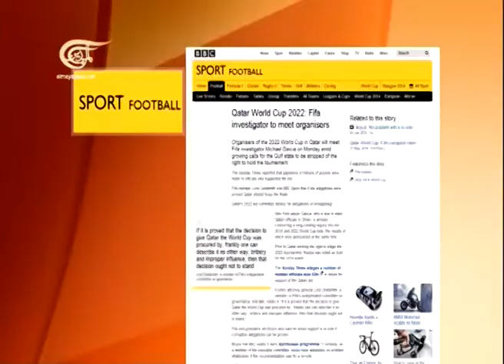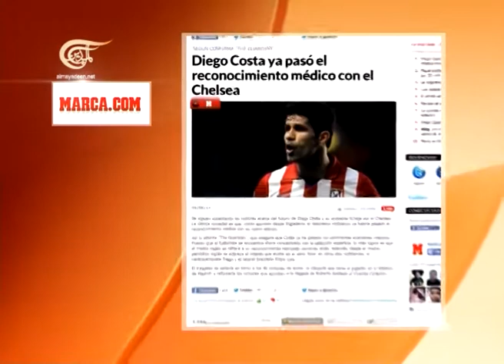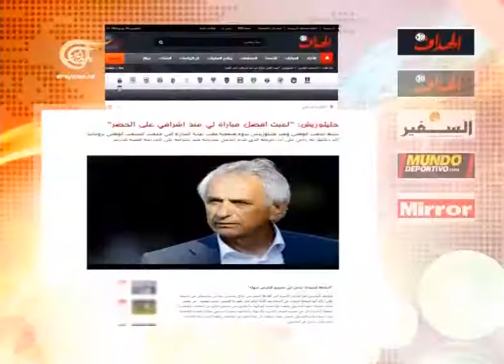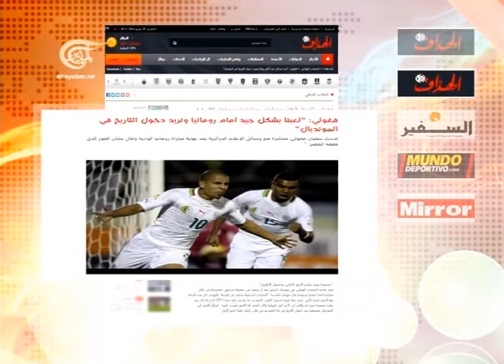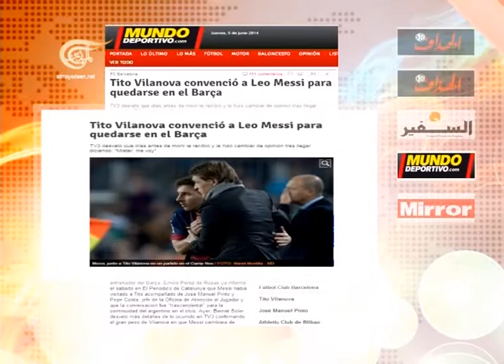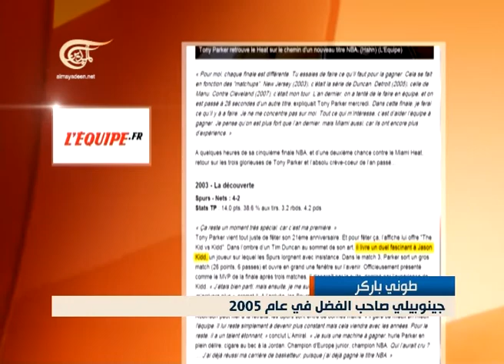الرياضية - 05-06-2014 - 2014-06-05